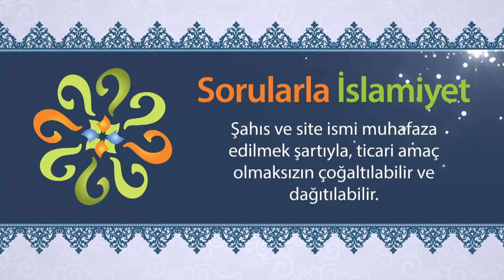Irkların yaratılmasıyla ilgili bir ayet var mıdır?